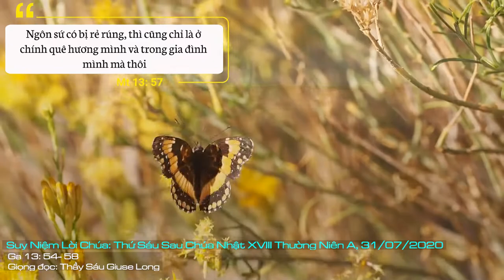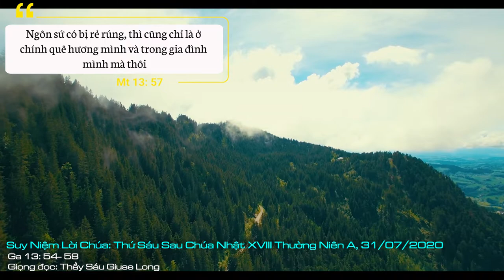Suy Niệm Lời Chúa: Thứ Sáu Sau Chúa Nhật XVII Thường Niên A, 31/07/2020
Thứ Sáu Sau Chúa Nhật XVII Thường Niên A: xin cho mỗi người chúng con luôn biết khám phá ra hình ảnh của Chúa nơi những người xung quanh, để có thái độ sống bác ái, tôn trọng và yêu thương người đồng loại nhiều hơn, giữa một thế giới mà tình huynh đệ đang bị xuống cấp.
Là môn đệ của Chúa, chúng ta cũng không thể tránh khỏi những phản ứng tiêu cực của người đời, sẽ gặp thất bại, bị bách hại, bắt bớ, v.v. Óc địa phương, óc kỳ thị, dửng dưng ích kỷ đã ăn sâu vào tâm thức khiến chúng ta không bỏ được những thói xấu ấy. Thêm nữa nhìn xã hội hôm nay, người ta chuộng “hàng ngoại”, chạy theo những gì là “đẳng cấp”, “kỹ thuật số” làm sao để được hưởng thụ vật chất cho thật nhiều mà quên rằng giá trị đích thực của cuộc sống là tin vào Thiên Chúa. Người ta dễ dàng chạy theo những phong trào, những lối sống “không ngày mai” mà quên rằng nơi Chúa Giêsu mới đem lại niềm hạnh phúc đích thực.
Có thể ở bên ngoài chúng ta không từ chối Chúa, nhưng tận sâu trong đáy lòng và ước muốn, chúng ta không còn tin nhận quyền năng và tình thương của Chúa nữa. Nhân loại đang phải đối đầu với một cơn cám dỗ khốc liệt về niềm tin. Ngay trong gia đình cha mẹ và con cái không còn tin tưởng lẫn nhau. Ngoài xã hội đâu đâu cũng nhan nhản những chuyện bất công và những thói xấu cũng đang len lỏi vào cả trong Giáo Hội. Đọc Lời Chúa hôm nay, chúng ta không khỏi giật mình. “Tiên trách kỷ, hậu trách nhân”, hãy tự trách mình trước để có thái độ sống xứng hợp Tin Mừng.